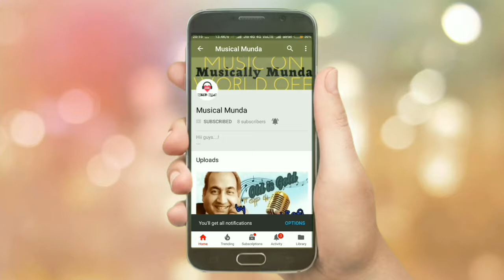Bindass song on YouTube || SAFAR || Bhuvan Bam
Hii guys. !

You're watching one of the bindass song by Bhuvan Bam; SAFAR

Special Thanks to Bhuvan Bam...!

Plzz Share... !